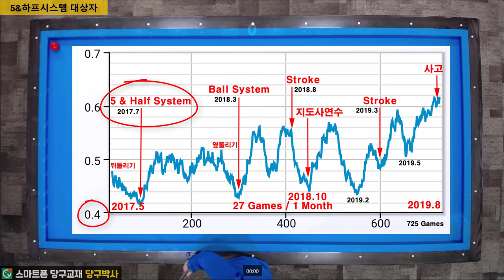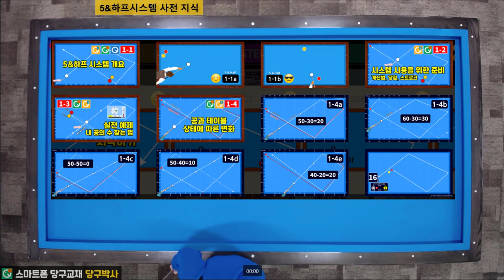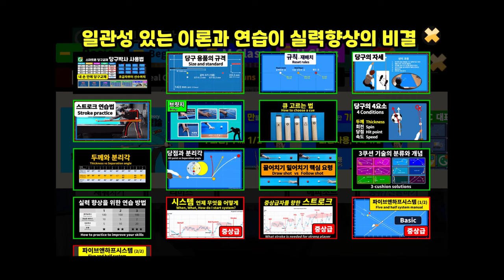파이브앤하프시스템을 배워야 할 시기와 배우지 말아야 할 사람들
당구박사 당구레슨#스마트폰당구교재#5&하프시스템
5&하프시스템을 배워야 할 적절한 시기와 효과 그리고 배우지 말아야할 사람들은 어떤 사람인지 알려드립니다.